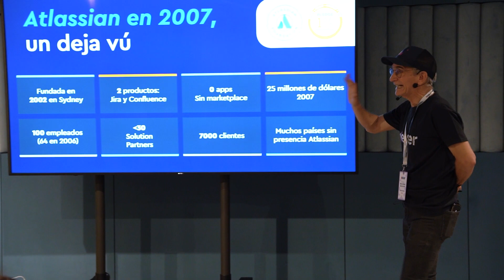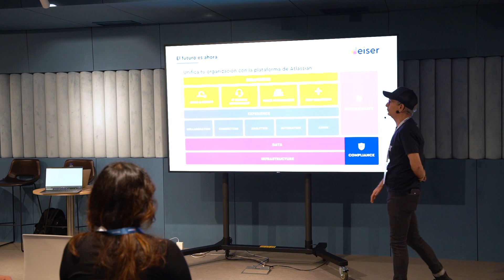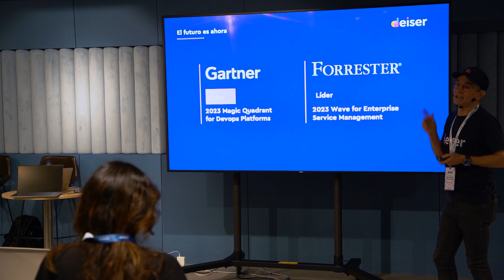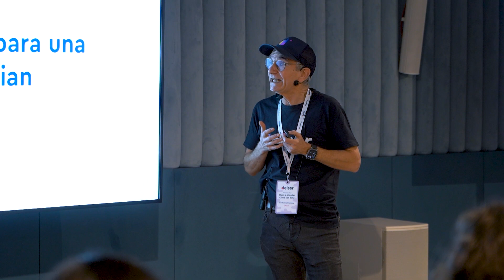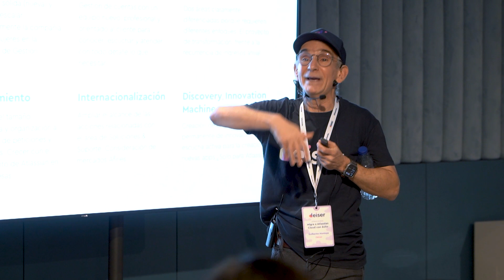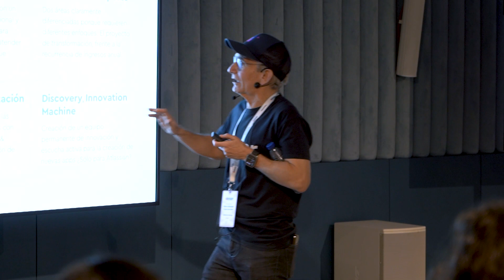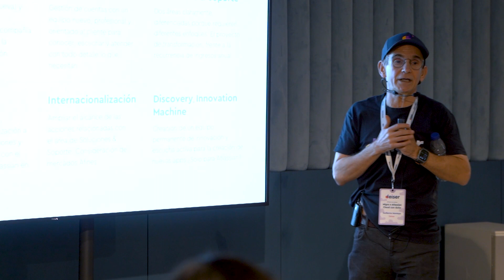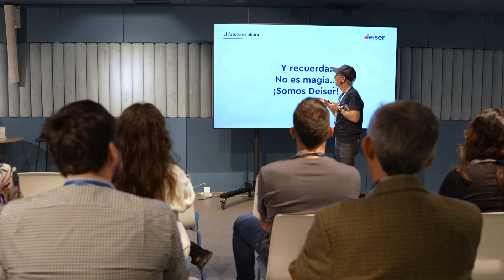Un nuevo Deiser para una nueva Atlassian | Migra a Atlassian Cloud con éxito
Descubre cómo ha sido la evolución de Atlassian en retrospectiva sobre su situación en 2007 respecto a la coorporación que es hoy en día, así mismo, conocerás cómo ha sido el proceso de transformación empresarial tanto de Atlassian como de Deiser, de la boca de uno de los fundadores de Deiser, Guillermo Montoya.

Una charla introductoria del evento "Migra a Atlassian Cloud con éxito", que ofrece un poco de contexto sobre los procesos de transformación, y cómo otras empresas pueden iniciar el suyo, transformándose a Atlassian Cloud.

📹Fecha de grabación: 16 noviembre, 2023.